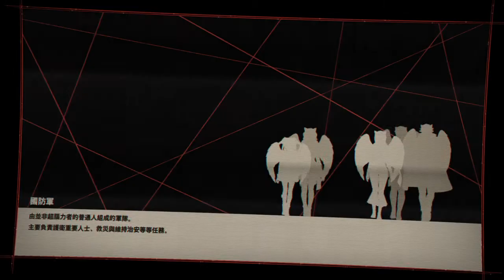緋紅結繫 scarlet nexus 035 覊絆章節 嵐02 蓋曼02 結人02 陽炎02